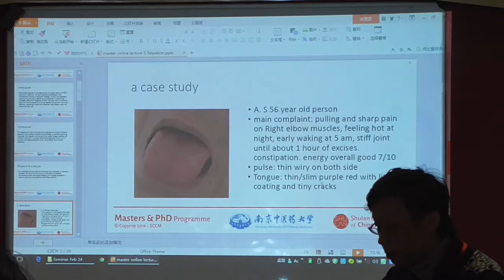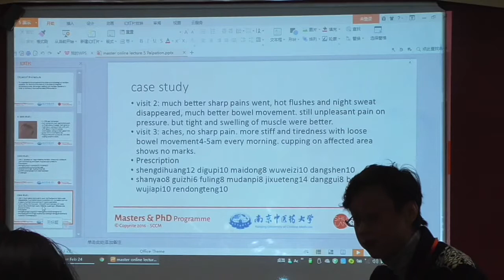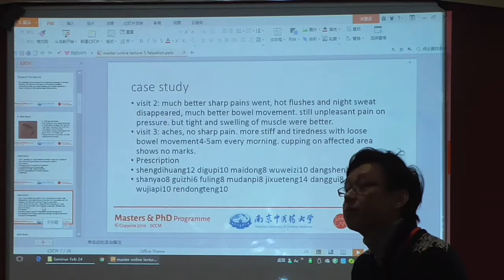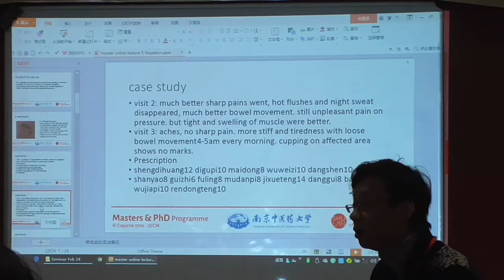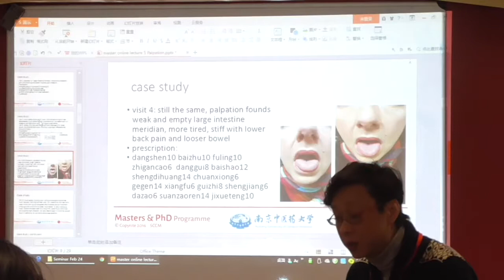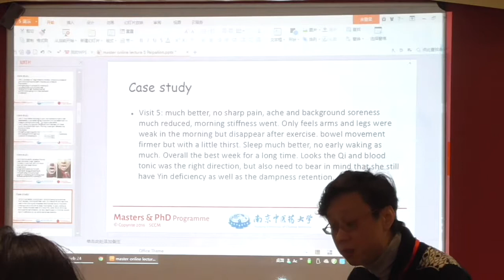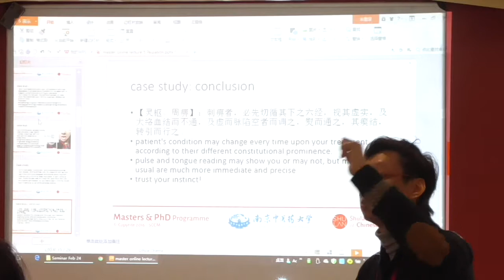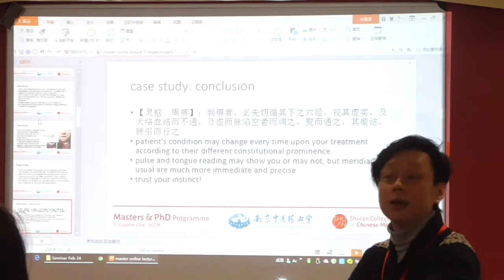Advanced Diagnosis 13 - Prof Liuzhong Ye